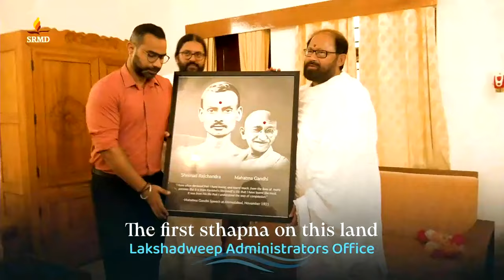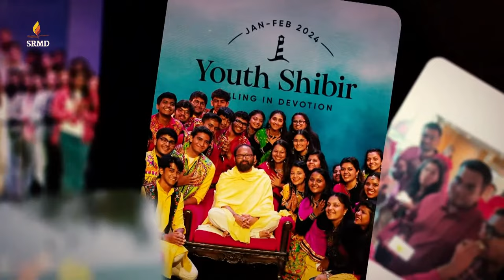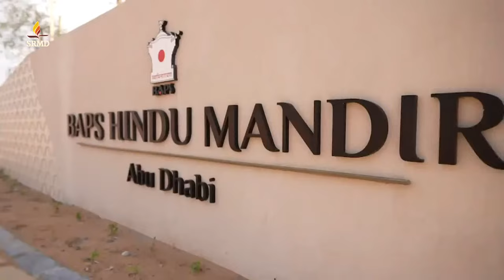Patrank 212 |Recognising the Living Master-Arising of Unprecedented Love |Pujya Gurudevshri Rakeshji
Get elevated with Pujya Gurudevshri's Pravachan on Shrimad Rajchandra Vachanamrut, LIVE in Mumbai.

0:00:00 Pujya Gurudevshri enters
0:01:11 Announcements
0:02:50 Highlights of Youth Shibir 2024
0:28:50 Highlights of Dubai Dharmayatra 2024
0:37:48 Announcements
0:44:20 Pravachan
Column A
જ્ઞાનની બે શક્તિ | Two powers of knowledge
માયાનો પ્રભાવ | Influence of delusion

0:50:00 ચિત્ત સરળ જોઈએ | Need a straightforward mind
0:56:14 કઠિનમાં જ રસ | Interested only in the difficult
0:59:50 સરળ સમજાતું નથી | Unable to understand the simple
1:06:52 દૂર જોવાની ટેવ | Habit of looking far away
1:11:44 જ્ઞાનની બે શક્તિ | 2 powers of knowledge
1:15:36 અટકવાથી મળે | Attainment by stopping
1:19:03 વિચાર ભરમાવે | Thoughts trick you
1:22:56 દૃષ્ટિનો ઉપચાર | Treatment of vision
1:23:48 સંદેહ - ભ્રમ - ભ્રાંતિ | Doubt - illusion - wrong belief
1:27:50 ભ્રાંતિનું આયુષ્ય | Lifespan of wrong belief
1:33:34 કલ્પનાજાળ | Web of imagination
1:38:50 માયા - કલ્પના સાચી લાગે | Illusion - imagination seems real

Column B
જાગૃત થાઓ | Awaken
સજીવનમૂર્તિ - શાસ્ત્ર | Living Master - scripture

1:39:37 સ્વપ્ન પર ન્યોછાવર | Sacrificing for dreams
1:43:48 જૂઠ ગમવા લાગે | Start liking lies
1:47:14 મોહમાંથી જાગો | Awaken from delusion
1:48:07 ચેતી જાઓ | Beware
1:50:04 સજીવનમૂર્તિ જોઈશે | Will need a living Master
1:52:35 સજીવનમૂર્તિ કોણ | Who is a living Master
1:59:33 સજીવનમૂર્તિ મહિમા | Importance of a living Master
2:04:06 સજીવનમૂર્તિ લક્ષણ | Attributes of a living Master
2:05:01 શાસ્ત્ર - સજીવનમૂર્તિ | Scripture - living Master
2:07:46 સજીવનમૂર્તિના લક્ષ વિના | Without the guidance of a living Master
2:10:20 તેમની ઉપસ્થિતિથી | In His presence
2:11:59 ઓળખાણમાં પ્રતિબંધક | Hindrances in recognition

Column C
ઓળખાણ - અર્પણતા | Recognition - surrendership
ટ્રેનિંગ | Training

2:13:59 પ્રેમ | Love
2:16:28 શ્રદ્ધા | Faith
2:19:19 અર્પણતા | Surrendership
2:20:38 સદ્‍ગુરુ | Sadguru
2:24:58 અસદ્‍ગુરુની રીત | The ways of an untrue Guru
2:25:34 સદ્‍ગુરુની રીત | The ways of a Sadguru
2:27:59 હંમેશાં વિપક્ષમાં | Always in opposition
2:29:42 અહં ગાળવો અનિવાર્ય | Necessary to dissolve the ego
2:30:58 સદ્‍ગુરુની પરીક્ષા | Testing by the Sadguru
2:33:32 સફળ થવા | To succeed
2:39:04 Arti

Steps:
1. Save our number to your phone contacts
2. WhatsApp us your Name and City.